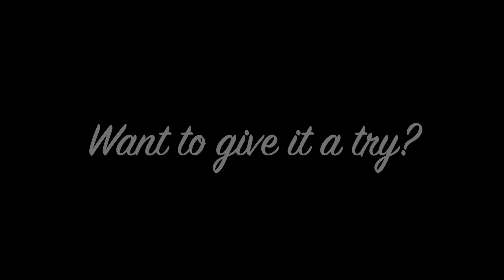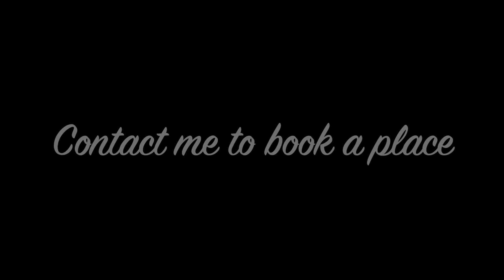Strength, Control, Mobility, Flexibility and Core Endurance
pilates flow...